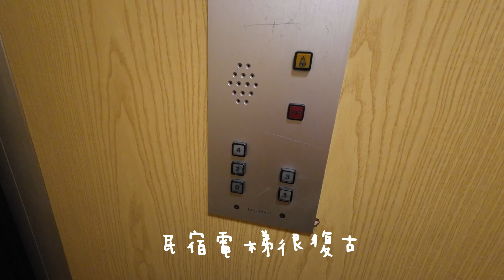Connie's VLOG | 2022歐洲自由行DAY15♡︎義大利 搭電梯登頂米蘭大教堂！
♡三姐妹歐洲旅行 VLOG
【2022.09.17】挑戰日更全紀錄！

♡旅行日期：
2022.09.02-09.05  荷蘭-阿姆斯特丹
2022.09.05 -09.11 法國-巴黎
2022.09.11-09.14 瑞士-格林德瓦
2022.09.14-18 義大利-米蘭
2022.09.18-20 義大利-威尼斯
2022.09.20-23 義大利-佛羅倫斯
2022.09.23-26 義大利-羅馬、梵蒂岡
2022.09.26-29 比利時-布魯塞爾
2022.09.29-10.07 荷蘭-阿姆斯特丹